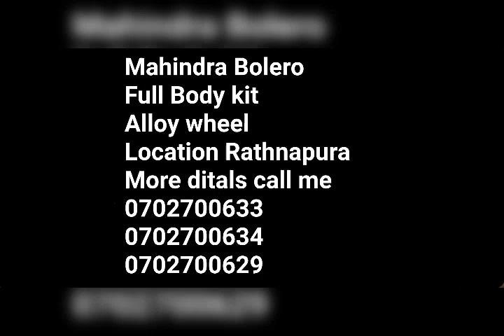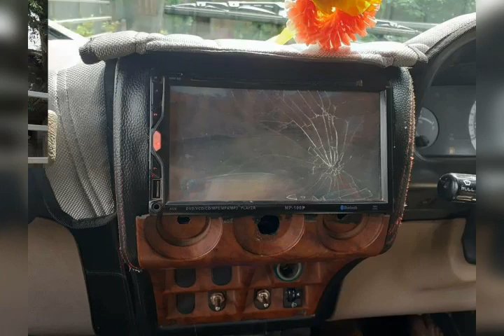For sale Mahindra Bolero maxi pulls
Mahindra Bolero
Full Body kit
Alloy wheel
Location Rathnapura